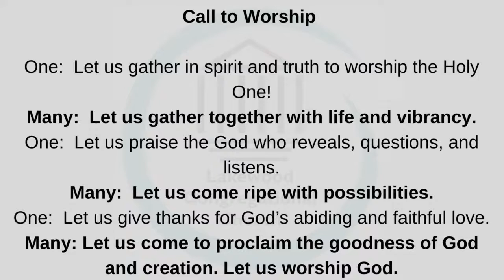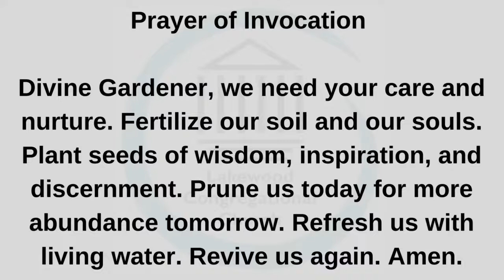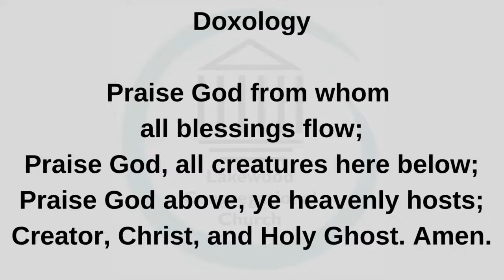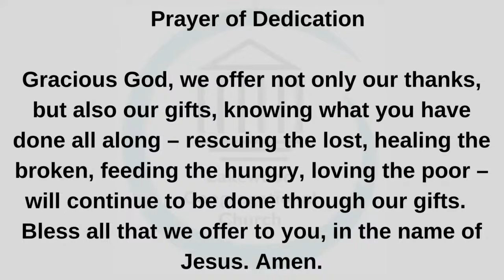How Big is that Tent? (July 17, 2022)